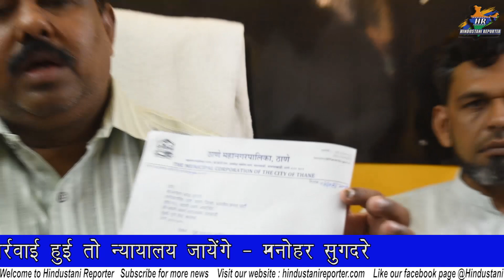दस तारीख सोमवार से होगी अवैध निर्माणों पर कार्रवाई | Hindustani Reporter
दस तारीख सोमवार से होगी अवैध निर्माणों पर कार्रवाई

भाजपा ने मनपा मुख्यालय उपायुक्त के लिखित आश्वासन पर स्थगित किया आंदोलन

अगर दिखावे की कार्रवाई हुई तो न्यायालय जायेंगे - मनोहर सुगदरे